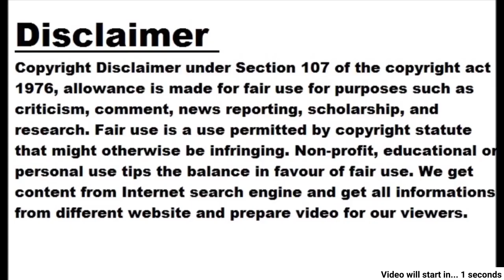Anushka Sharma will now do only 1 film in a year, why did the actress take this decision?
Image Courtesy: Anushka Sharma Instagram -Bollywood actress Anushka Sharma has said that now she will do only one film a year. Navi Mumbai, dt. 29 May 2023, Monday Anushka Sharma has been missing from the big screen for a long time. She was last seen in the 2018 film 'Zero' opposite Shah Rukh Khan and then in a cameo role in the 2022 film 'Kaala'. Now after four years, Anushka is going to make a comeback on the big screen with 'Chakda Express', a biographical film on former Indian cricketer Jhulan Goswami. The film will be released on Netflix by the end of this year. Meanwhile, Anushka Sharma has made a big announcement, after hearing which the fans are a little disappointed. Bollywood actress Anushka Sharma has said that now she will do only one film in a year. Because, at this time he wants to focus on his family especially his daughter Vamika. At an event in Bangalore, Anushka said, 'I know that my daughter needs my time a lot at this age. Virat Kohli is a great father. But Vamika is at the age where she needs me more. We recognize this thing. So I have taken this step. Now I want to do what I feel is right and what makes me happy. 'Don't want to do many films' Anushka Sharma said, I enjoy acting but I don't want to do as many films as I used to. Now I want to do one film a year and enjoy the acting phase which I love and balance my life the way I am and give time to my family'. The actress continues, 'I'm happy the way I'm living my life and I don't want to prove anything to anyone, be it as an actress, as a public figure, as a mother or as a wife. have